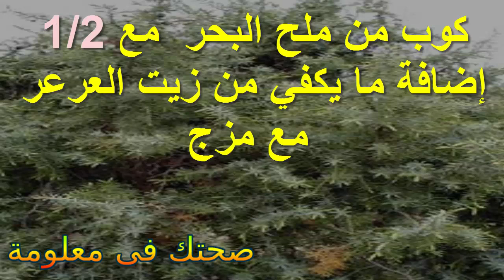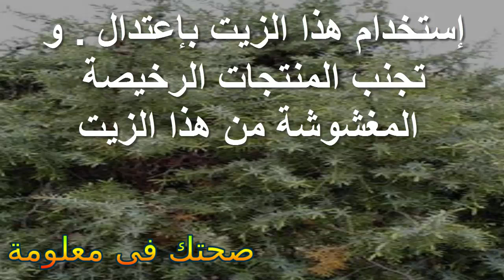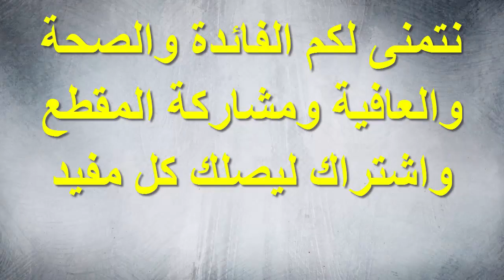اهم فوائد زيت العرعر الرائعه لصحتك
اهم فوائد زيت العرعر الرائعه لصحتك فوائد مدهشة قد تصدمك